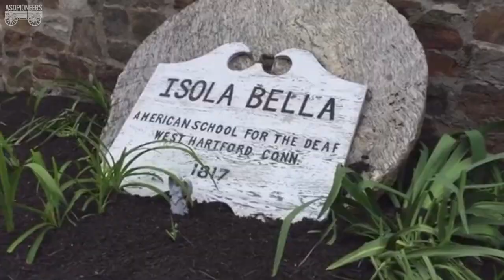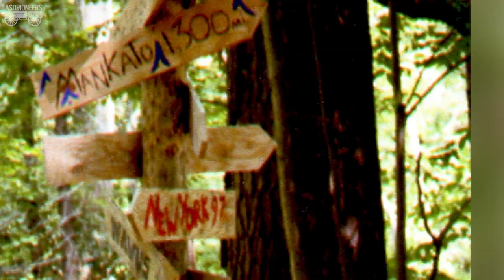Camp Isola Bella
Camp Isola Bella Transcript/Description

[Opening: A colorful totem with trees in the background. The next picture is of the sign on the ground reading, “Isola Bella: American School for the Deaf, West Hartford, Conn. 1817.]

[Ian is standing in front of a few images and a video. First image is a map of Connecticut then zooms in to show a bird-eye view image of the island, Isola Bella. An old map of Salisbury. A scenery showing the island in 1964. A drone video from Road 66 Promotions showing the lake and island with a bridge and a lot of green trees. Two black and white images of Eliphalet Whittlesey and Muriel Alvord Ward.]

 Ian: Back in the 1700's a beautiful scenery of mountains, forests, and a lake with an island. This beautiful place is in the Housatonic Valley, in a town called Salisbury in the northwest corner of Connecticut.

The first owner of the island was one of the Whittlesey brothers, Eliphalet. In the latter days, the island was passed on to different owners until Muriel Alvord Ward and her husband, Ferrari became the owners before they gave the island to the American School for the Deaf.

[Multiple images: The signpost with a sign showing a blue background with an image of the bridge and tower. The orange text reads: Camp Isola Bella, operated by the American School for the Deaf. The bridge with a group of people walking. A group of campers and staff on a deck with a boat and its sail, yellow/white stripes with a black fish, propped up. The background shows the lake and trees with three people in a boat.  Campers shooting arrows with bows during the Archery class. Onondaga now known as the Camphouse, a 2-story house with a forty-foot tower surrounded by trees. A tall signpost with many signs and texts showing directions to many points of interest. A pamphlet with text on the left and middle then a few images of the island’s tower and campers getting involved in the activities such as tubing, kayaking, playing in the field, and taking a hike.]

[A drone video by Route 66 Promotions showing the scenery of the island, lake, bridge, and a lot of green trees. Ian standing in front of the island’s tower with white text: John Alvord built the tower resembling the one in Italy.]

Ian: John Alvord was the person who built the tower with stones resembling the one in Italy.

[White background with text: Two new cabins built in May 2022-June 2022, Thanks to Wesley Miller and 12 volunteers. An image of a group of people building one of the new cabins. An image of a group of volunteers and Wesley. Next three images show the new cabins, outside and inside, outside of the cabins are painted with white first then coated with brown. A white text on the image of inside one of the new cabins: This could be your bed!]

Ian: One of most recent news, May 2022 to June 2022, thanks to Wesley and 12 volunteers for building two new cabins for the summer camp. This is exciting news because more people can join the camp!

[Last part of the video shows a slideshow:

The totem pole surrounded by trees and road with white text: Carl “Little Bear” Romano’s totem pole painted by campers. A series of images from the summer camp during different years. A white text grows bigger from the beginning to the end: Camp Isola Bella. The next three black and white images show different collages of the campers and staff getting involved with various activities. Each collage is from the summer camp of different years. Next images show a camper wearing a purple shirt and looking behind a binocular while waving with a big smile at the same time. Three campers in their bathing suit jumping off the deck into the lake. A line of campers playing Tug of war in the field surrounded by trees. A line of campers standing on the deck at the waterfront. A group of campers setting up the American flag on the flagpole. Campers in a canoe and a kayak in the lake. Campers taking a hike in the woods somewhere near the island. Whole summer camp climbed atop of the mountain to do some sightseeing with the island before the horizon. Campers playing the game Limbo inside one of the houses on the island. A group of happy campers posing for the camera with a panoramic view of the countryside in the background. A group of campers at a table doing an activity that seems to be writing about something. Elated campers on a jet operated by a staff, enjoying the air and water swimming through their hair during the speed! Campers on a pile of rocks during one of the hikes. Beautiful purple/blue sky during the twilight hour with black silhouettes of the campers posing in front of the tower. Campers sitting in a circle with a bonfire in the middle watching a camper telling a tale. Black white photos of the lake with stones around the tower. With Ian standing in front of the first image, the last two photos show the tower and close up shot of the water in motion with the text, Camp Isola Bella, fading out.]

Ian: Hope you can visit Isola Bella someday!